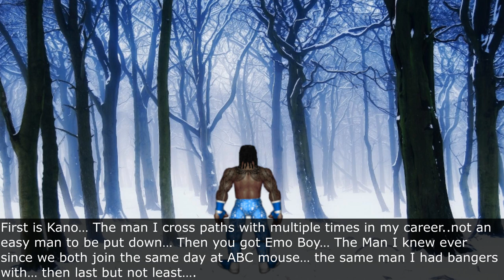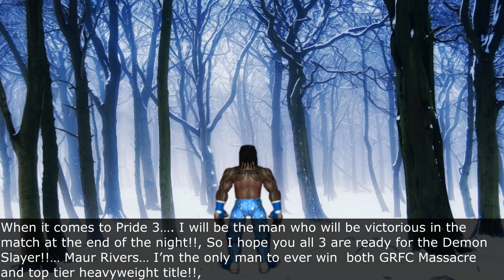ROAD TO PRIDE 3: Demon Slayer Words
Lost in the snow, a Slayer walks and speaks.